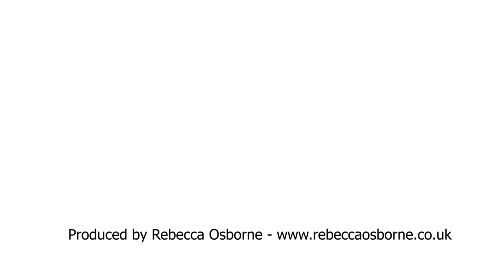Update 1 - Covid 19 - Benefits & the changes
A six-minute update on the latest benefit changes - from your trusted friends - Your Own Place